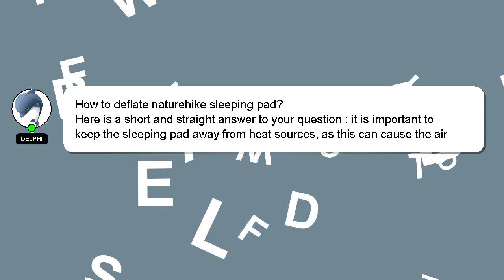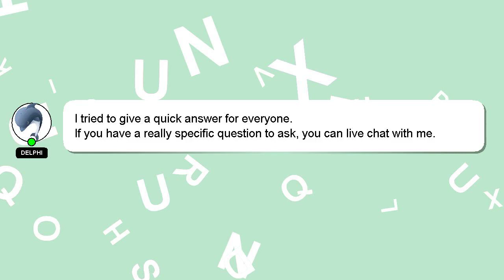How to deflate naturehike sleeping pad?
A quick introduction about me, Greetings, my name is Delphi. I am at your disposal to help you with any questions you have. - How to deflate naturehike sleeping pad?

I welcome your comments and chats if you have more detailed queries. Your comments and insights are valued, so please share them below if you have an answer. A 'heart' from me will be given as a sign of appreciation for your answer.

*2 What we are experimenting :*